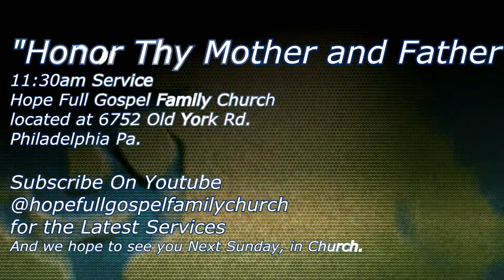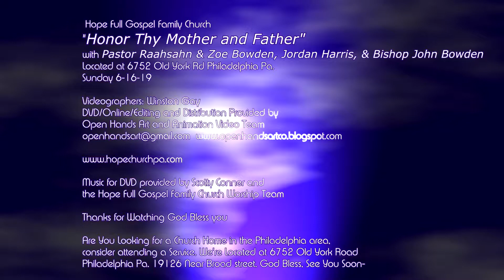Honor thy Mother and Father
with Zoe B., Jordan H. Pastor Raahsahn Bowden and Bishop John Bowden
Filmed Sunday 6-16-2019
Hope Full Gospel Family Church
6752 Old York Rd. Philadelphia Pa.
Come Join us for Service Next Sunday at 11:30am